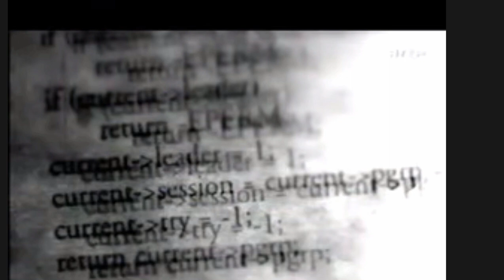die Schönheit von Programmcodes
aus